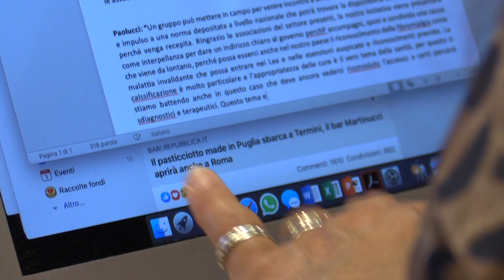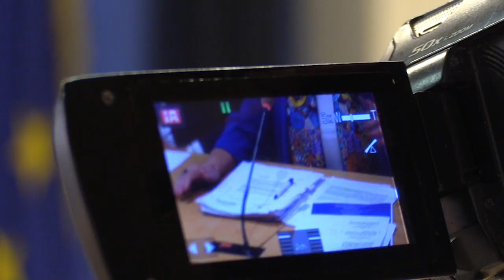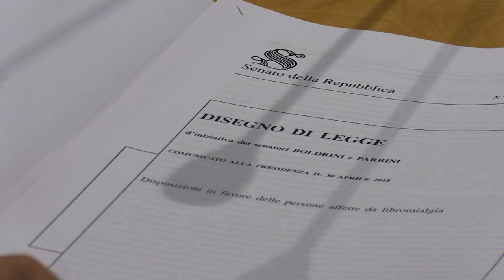Fibromialgia, l'impegno del Pd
Presentate questa mattina le inziative del Partito democratico per il riconoscimento della fibromialgia quale malattia invalidante. Alla conferenza erano presenti il Capogruppo Silvio Paolucci e il Consigliere Antonio Blasioli, il dottor Marco Gabini, la senatrice Pd Paola Boldrini, relatrice del disegno di legge n. 299 recante le Disposizioni in favore delle persone affette da fibromialgia e la ex senatrice Vittoria D'Incecco